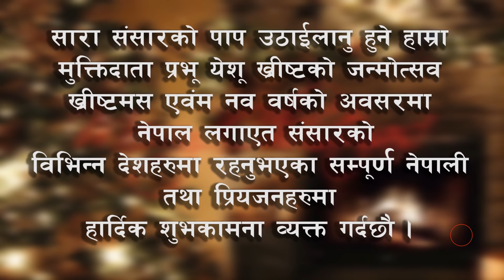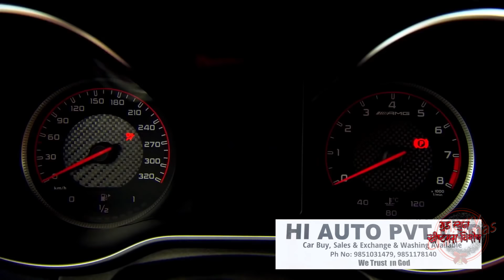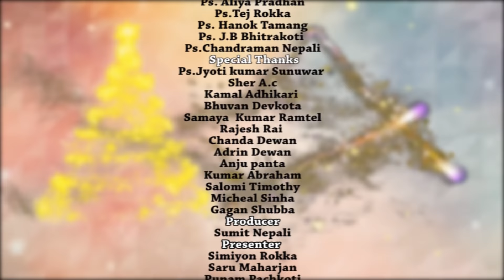Christmas Special TV program Episode 1HD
Christmas  Special TV program HD